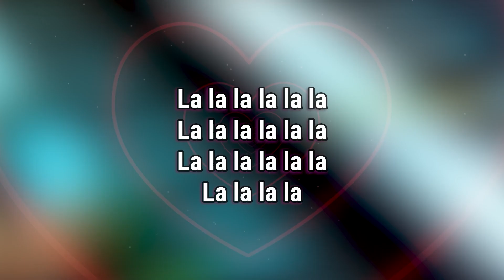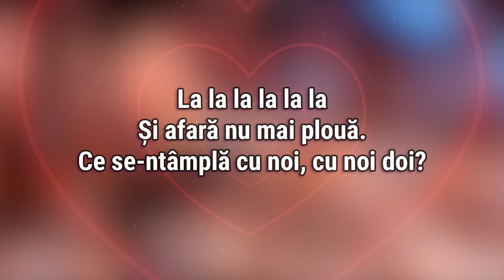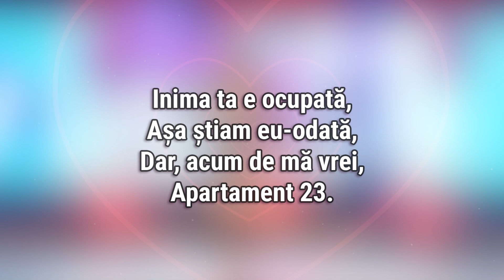Marina Voica || Apartament 23 || Karaoke Instrumental (Fox Master)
Îți mulțumesc mult pentru susținere și pentru că urmărești canalul meu!

Inima ta e ocupată,
Sună-mă altădată,
Poate-ntr-o zi cândva
Se va elibera.

Așa știam eu-odată,
Dar, acum de mă vrei,
Apartament 23.

O măsuță cu flori,
Lângă geam ca altă dată,
Ne așteaptă pe noi, pe noi doi.

Și afară nu mai plouă.
Ce se-ntâmplă cu noi, cu noi doi?

Sună-mă altădată,
Poate-ntr-o zi cândva
Se va elibera.

Așa știam eu-odată,
Apartament 23.

Sună-mă altădată,
Poate-ntr-o zi cândva
Se va elibera.

Așa știam eu-odată,
Apartament 23.